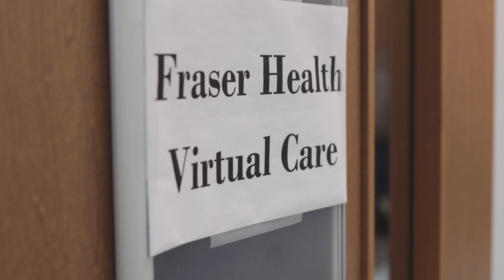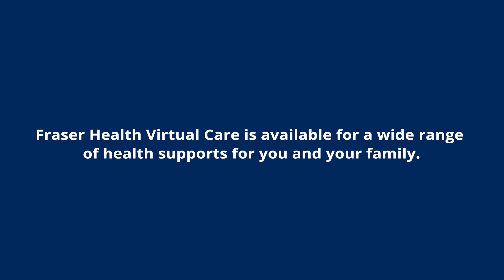Fraser Health Virtual Care